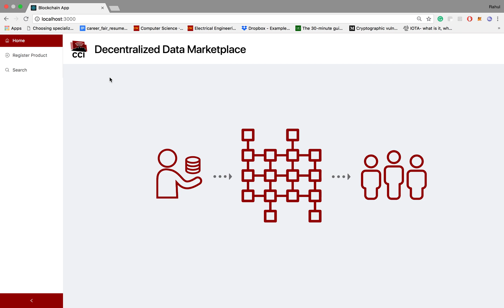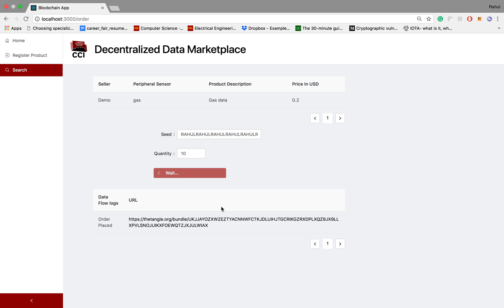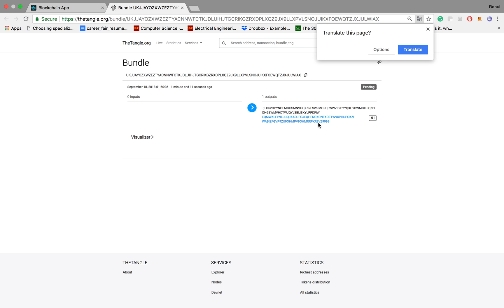Demo of USC CCI Decentralized Data Marketplace (DDM)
This demonstrates the proof of concept Decentralized Data Marketplace (DDM) developed by researchers at CCI & ANRG, USC Viterbi School of Engineering. DDM uses Blockchain Technologies to enable buyers and sellers of data to find and connect with each other in a decentralized manner (without a central server) and exchange value for useful streams of IoT data. For more details, please see the following paper

DDM builds on our prior work on SDPP - the Streaming Data Payment Protocol